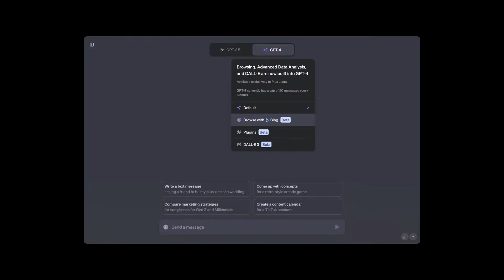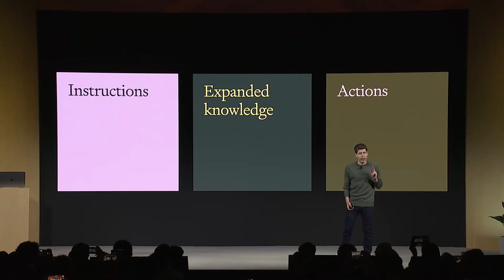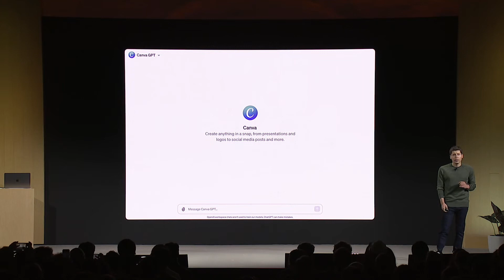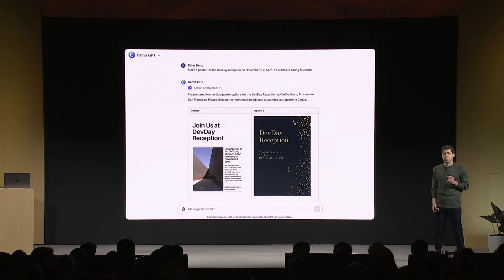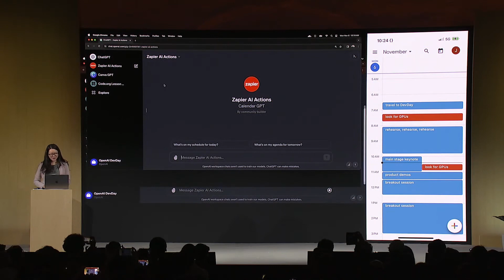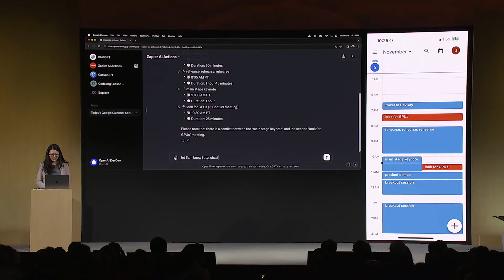ChatGPT Upgrades - GPTs (Customized Versions of ChatGPT) - Natural Language - OpenAI DevDay Part 4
This video is Part 4 of OpenAI

00:00 🔄 ChatGPT now uses GPT-4 Turbo with the latest improvements, including web browsing, coding, data analysis, image generation, and more.
00:30 🚫 The model picker is removed, and ChatGPT will seamlessly use the appropriate features without manual selection.
01:04 🤖 OpenAI aims to provide smarter, more customizable AI agents that can perform tasks on your behalf, referred to as GPTs.
02:10 💬 GPTs are tailored versions of ChatGPT that can be customized with instructions, expanded knowledge, and actions, making them more versatile and controllable.
03:18 🎓 Examples of GPTs include Code.org's Lesson Planner GPT for education and Canva's design GPT for creative tasks.
04:22 📅 Zapier's GPT allows users to create custom actions across various applications, offering integration possibilities.
05:53 🛡️ GPTs prioritize security and ask for permission before performing actions, making them safe and user-friendly.